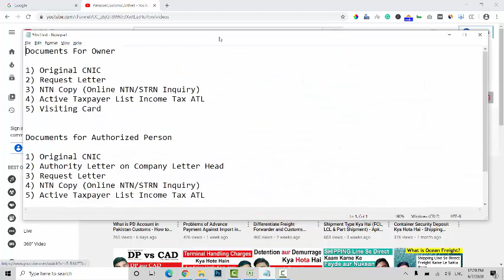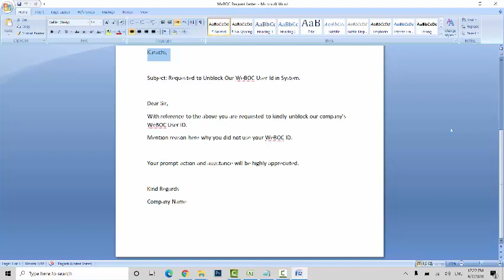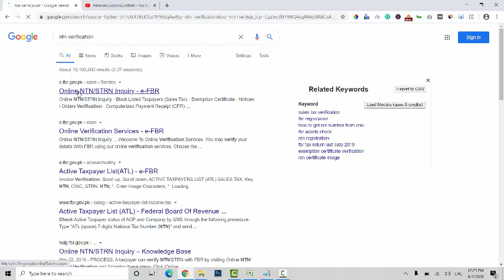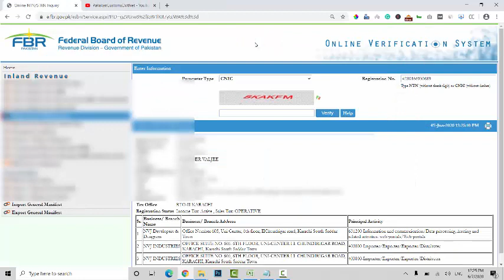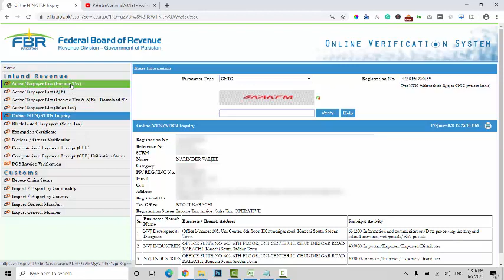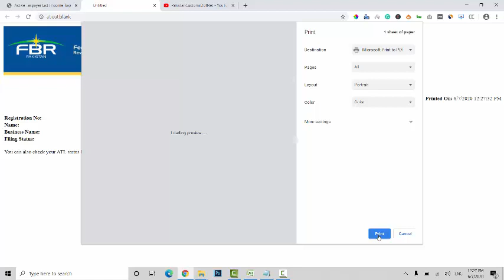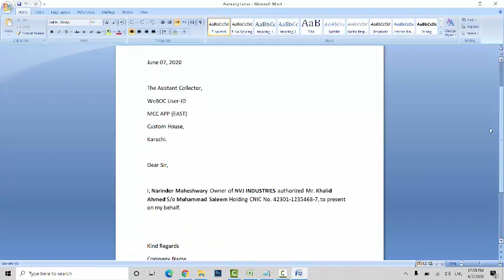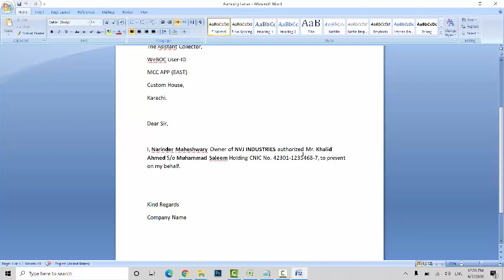WeBOC ID Blocked - WeBOC ID Ko Kaise Unblock Karwa Sakte Hain (Require Documents)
WeBOC ID Blocked - How to Unblock WeBOC ID - Require Documents Check List.

Documents For Owner

1) Original CNIC
2) Request Letter
3) NTN Copy (Online NTN/STRN Inquiry)
4) Active Taxpayer List Income Tax ATL
5) Visiting Card

Documents for Authorized Person

1) Original CNIC
2) Authority Letter on Company Letter Head
3) Request Letter
4) NTN Copy (Online NTN/STRN Inquiry)
5) Active Taxpayer List Income Tax ATL

■ How Much Custom Duty on LED TV (32/42/47/55 Inches), We Have to Pay at Pakistani Airport.

PakistanCustoms.net is Pakistan's first in-depth website where discussed complete customs clearance procedure in detail, you can ask a question about your problems, request for a video, you can website and read articles, on my website you can fill a request form, I and Our team response quickly to solve your problem